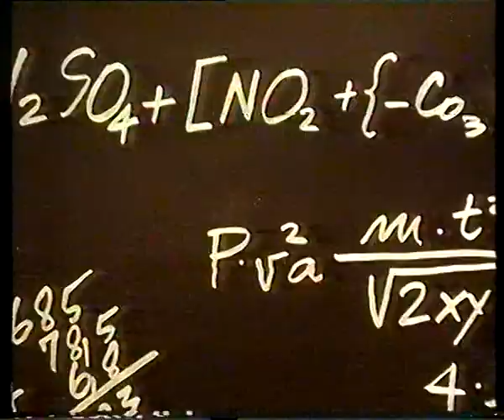6 jan. 1983 NCRV Lisette Hordijk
Na het programma Teleac Kunstgeschiedenis kondigde Lisette Hordijk de aankomende drie programma's aan bij NCRV op Ned. 1.

Bron: Betamax